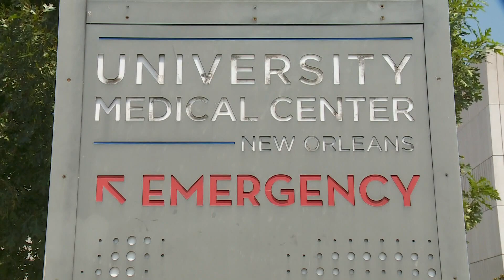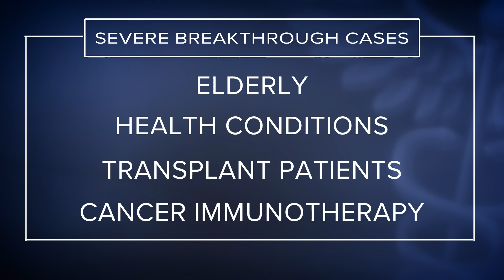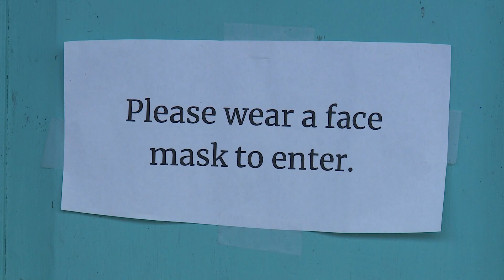What we know about breakthrough cases of COVID-19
Less than 1 in 10,000 fully vaccinated people who catch COVID-19 need to go to the hospital.